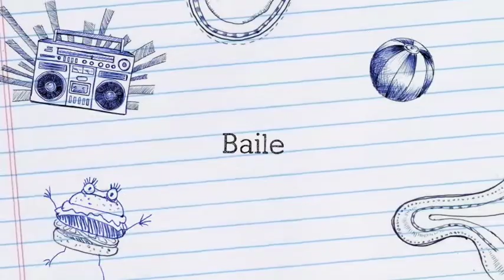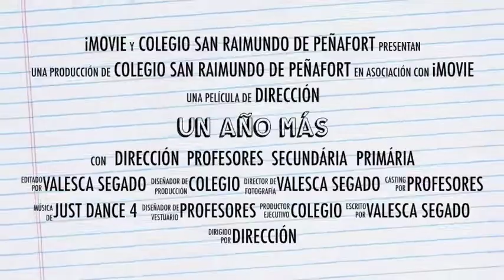Un año más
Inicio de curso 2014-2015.